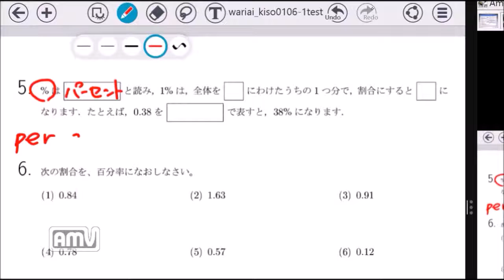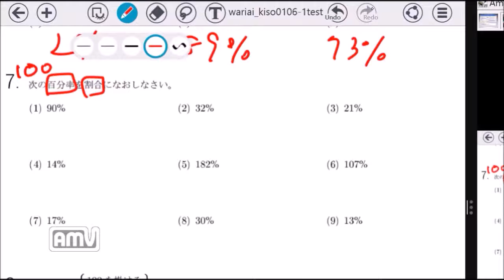割合6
教材は13th-noteさんのものを使用させていただいております。